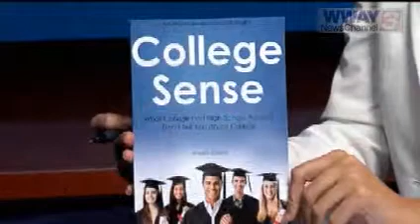College Completion Expert Tawan Perry on ABC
College Completion Expert Tawan Perry discussing back to school tips on WWAY ABC.